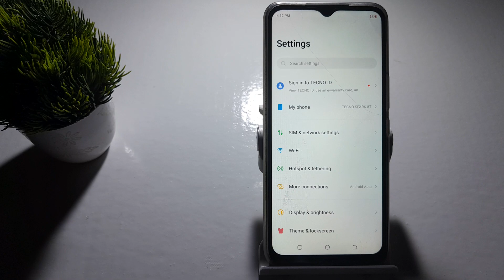how to set dts sound game in techno Spark 8t